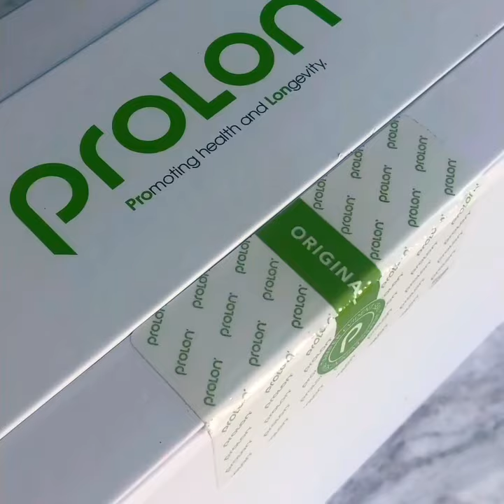Intermittent fasting - an ingenious way to do this safely and without hunger for 5 days.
Can you really do an extended fast with food?  Here’s a science and researched backed eating plan that allows you to eat each day but still get all the benefits out of intermittent fasting!